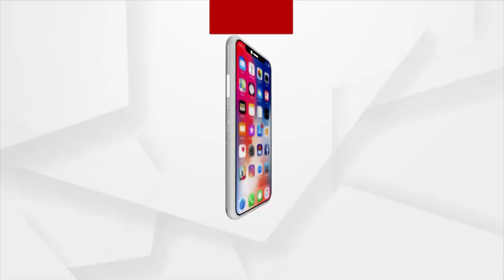କେନ୍ଦ୍ରାପଡ଼ା ଜିଲ୍ଲା ଗରଦପୁର ପେଟ୍ରୋଲ ପମ୍ପ ନିକଟରେ ଅଗ୍ନିକାଣ୍ଡ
କେନ୍ଦ୍ରାପଡ଼ା ଜିଲ୍ଲା ଗରଦପୁର ପେଟ୍ରୋଲ ପମ୍ପ ନିକଟରେ ଅଗ୍ନିକାଣ୍ଡ। କେଭିନରେ ନିଆଁ ଲାଗି ଲକ୍ଷାଧିକ ଟଙ୍କା ର ପାନ ମସଲା, ମନୋହରୀ ଓ ତେଜରାତି ସାମଗ୍ରୀ ଜଳି ଯାଇଛି। ଦୋକାନୀ ଜଣକ ରାତିରେ ଦୋକାନ ବନ୍ଦ କରି ଶୋଇଥିବା ସମୟରେ ନିଆଁ ଲାଗିଥିଲା।